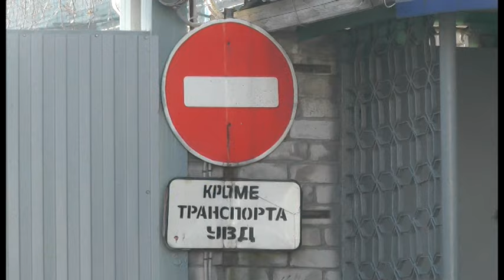”Место происшествия” выпуск 28.09.2016